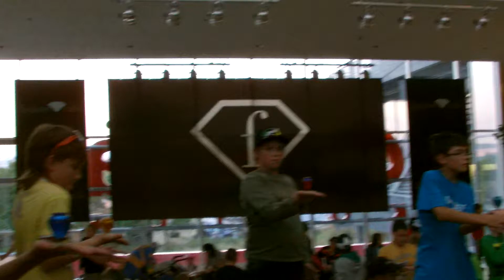6.10.2012 Súťaž v Peonze OC Galéria [15/31]